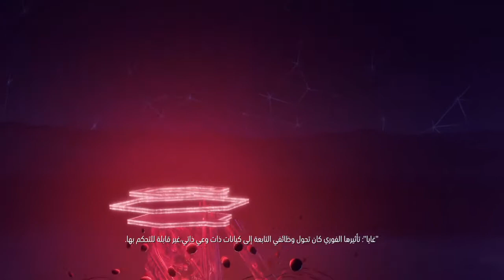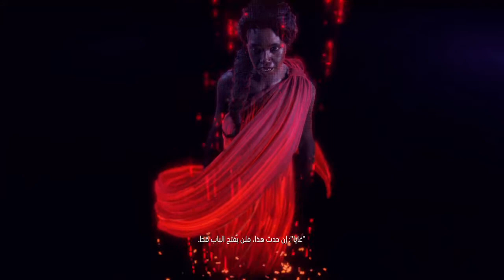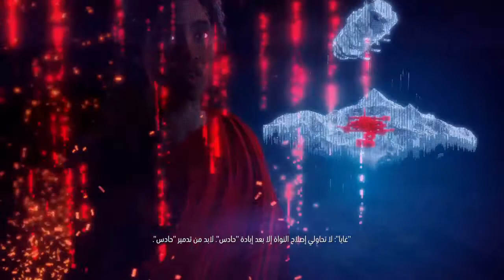Horizon Zero Down (Ps4) GamePlay / بالعربية Maverick Part11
Enjoy Watching This Story !! Dont Forget Like If You Like It !